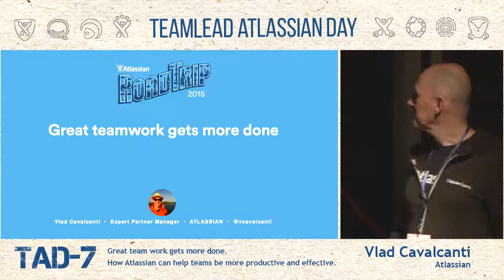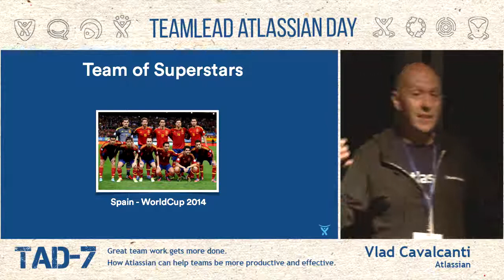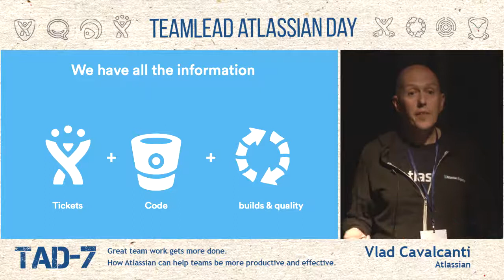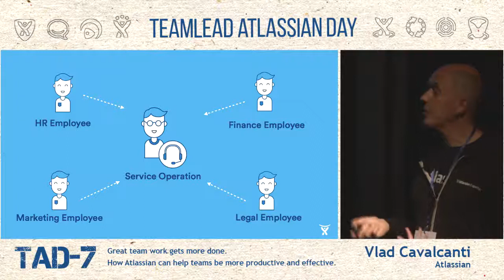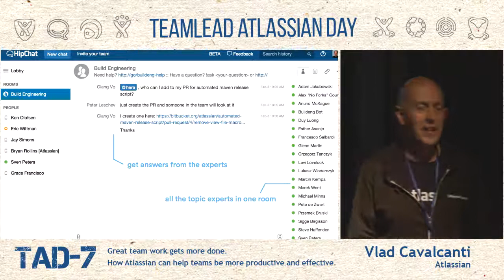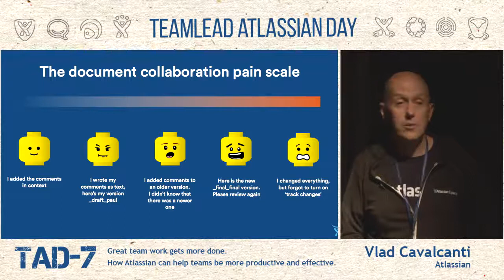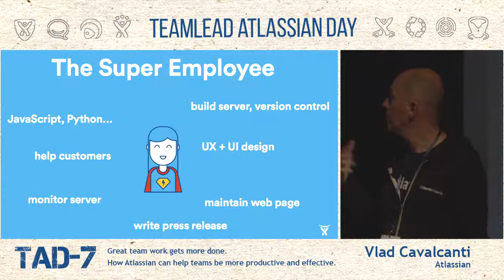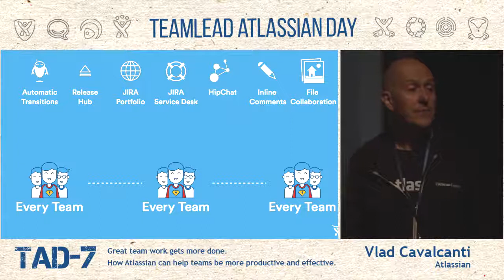TAD-7 Atlassian News (Vlad Cavalcanti, Atlassian)